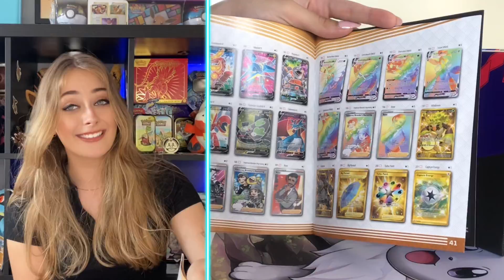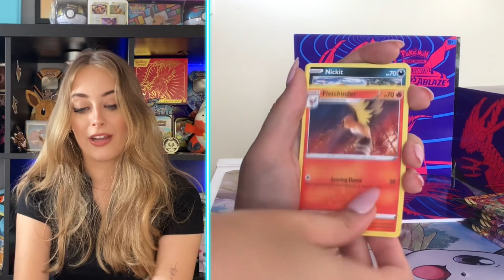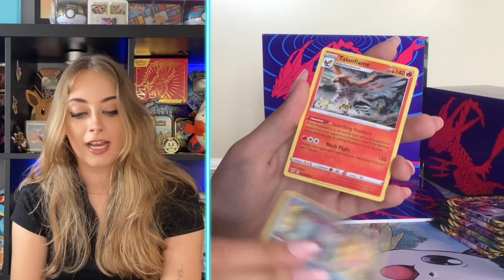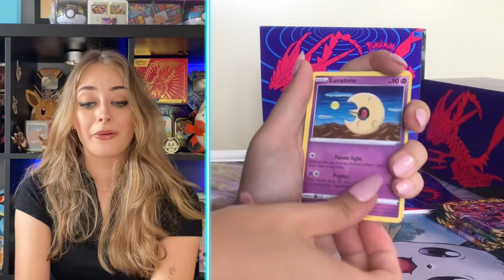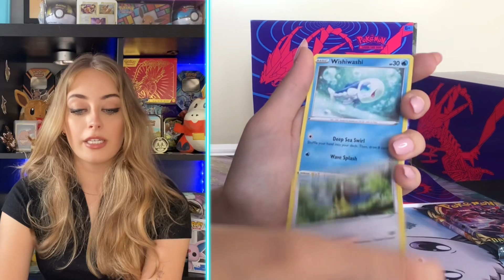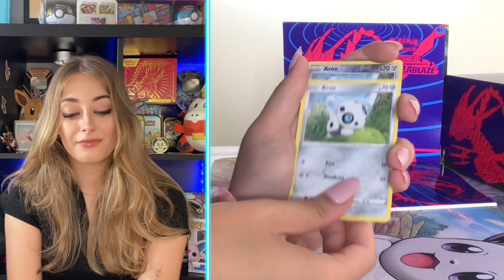Is deze Pokémon ETB jouw €45 waard? 🤔💰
- gebruik de code BINDY voor een gratis Darkness Ablaze pack bij je aankoop bij 🥰 (code verlopen)

Is deze ETB jouw geld waard? 🤔💵 In deze video maak ik deze darkness ablaze ETB open zodat jij kan zien wat er allemaal in zit! 🤩

- Alles wat jij nodig hebt om je Pokemon kaarten goed te beschermen zoals: sleeves, toploaders, cardholders en nog veel meer ▶️
(gebruik de code Bindy10 voor 10% korting op je aankoop!)

(De producten in deze video heb ik gekregen van Cardstore.nl)